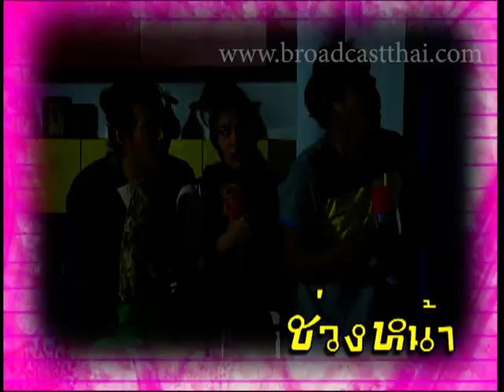ละครวิ้งค์เจ้าเสน่ห์ EP.40 ตอน ของแรง [3/5]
ติดตามละครวิ้งค์เจ้าเสน่ห์  : ทุกเสาร์ เวลา 20.00 น. ทาง YouTube Channel: broadcastthai

ออกอากาศครั้งแรก  วันอังคารที่ 1 กรกฎาคม 2555 ทางช่อง 3